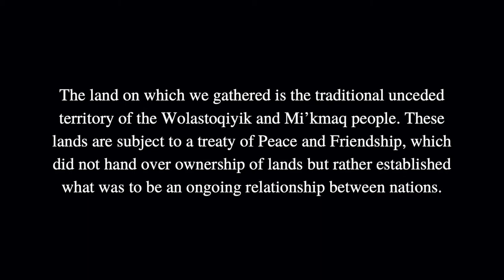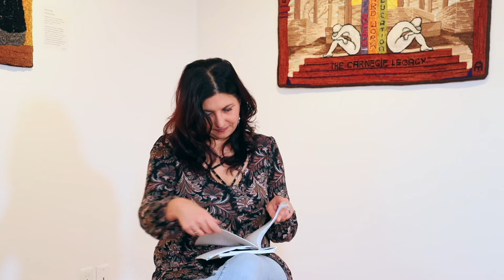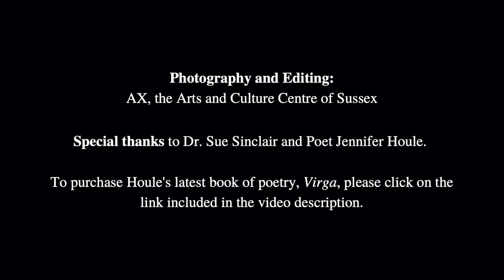New Brunswick Poets in Conversation: Jennifer Houle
AX, the Arts and Culture Centre of Sussex, welcomes Jennifer Houle, in conversation with Dr. Sue Sinclair, to talk about her poetry, her thoughts on beauty, working and writing during COVID-19, and other topics.

All filming and editing was done in-house, following our COVID-19 operational plan, and there were some audio and video distortions in a few spots due to a faulty microphone wire and the use of different cameras. We’ve done our best to minimize these instances, and we appreciate your patience as we teach ourselves how to use this new-to-us technology.

Many thanks to our sponsors for this project: The League of Canadian Poets, The Government of New Brunswick’s Department of Tourism, Heritage and Culture, The Government of Canada’s  Community Emergency Support Fund and Community Foundations of Canada.

The land on which we gathered is the traditional unceded territory of the Wolastoqiyik and Mi’kmaq people. These lands are subject to a treaty of Peace and Friendship, which did not hand over ownership of lands but rather established what was to be an ongoing relationship between nations.